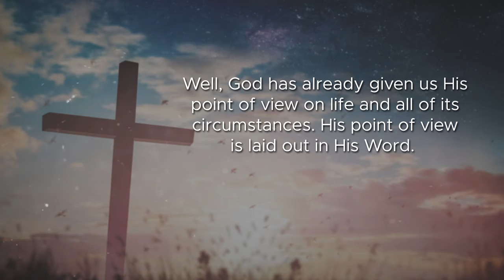Choose Life: Exploring the Need to Confess the Word of God in Basic Circumstances by Tony Mustin